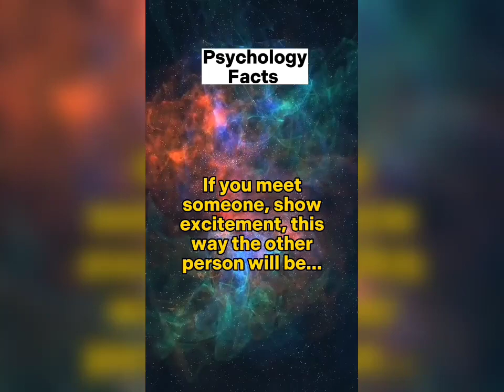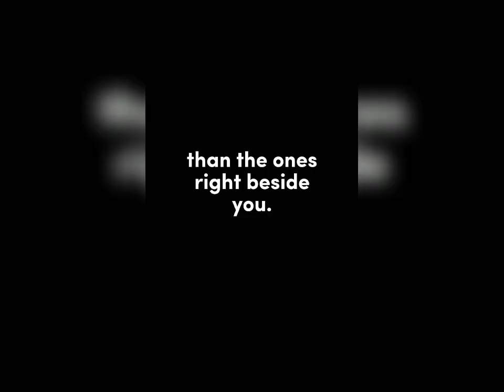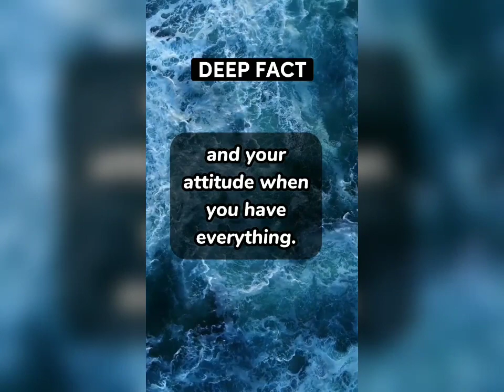🔥Tiktok Psychology Facts Compilation 🔥 Psychological Facts And Quotes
➡Check All Psychology Facts Latest Update on our Chinnal

psychological facts tiktok,
psychological facts about ingesting facts, about human behaviour wisdom inside,

psychological facts brain,
psychological facts dreaming of someone,
psychological facts depression,
psychological facts daily motive wab.
psychological facts documentary,

psychology says,
 psychology quotes,
facts about human psychology,
psychological facts about human behaviour psychological facts,
interesting psychological facts,
psychology reasarch,
psychology stady,
psychology students,
psychology tips,
psychology tricks,
psychology class,
psychology Facts,
psychology_facts_about_human_behaviour
paych facts,

psychology facts
psychology tiktok
psychology tiktok facts
psychology tiktok facts
psychology tiktok crush
psychology tiktok compilation
psychology tiktok shorts
psychology tiktok chinnal
psychology tiktok birth month
psychology tiktok love
psychology tiktok colors
psychology tiktok tips
tiktok facts compilation
tiktok facts that will blow your mind
toktok facts about crushes
toktok facts scary
toktok facts in hindi
tiktok facts that can save your life
tiktok facts you don't know
tiktok facts videos
tiktok facts shorts
tiktok facts about guys
psychology facts about love
psychology facts about love in english